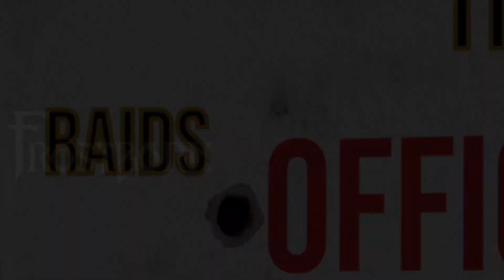How To Raiding Without Picklocks 2 Frostborn (purple set obtained)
hi there im Kingofrryinit aka KOTI i play moblie games only and do tips and tricks and gameplay videos, my dream and goal is to be a youtuber of 100k subs with only using my moblie and moblie edits software so when i make it i can show the world and others that if i can do it, you can do it too with spending your life savings.

today we have Frostborn we are showing you how to raid as a f2p (free to play) and still get some crazy loot, we have cleared the game 3 times and now the 4th time we are living off the land which means only raids or pvp in the field 0 pve stuff.

want to come and chat and hang out with me come hang out in discord
Kingoftryinit Discord
Offical Discord for Frostborn
tba

OfficialFrostborn ContentCreator
FrostbornServer EUWest
Phone used Samsungnote20
Edit Software Kinemaster